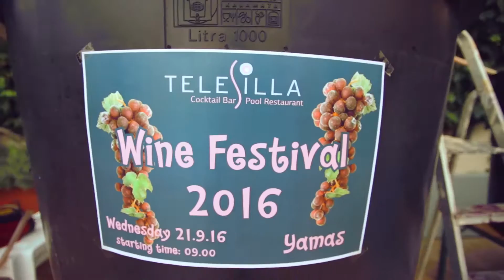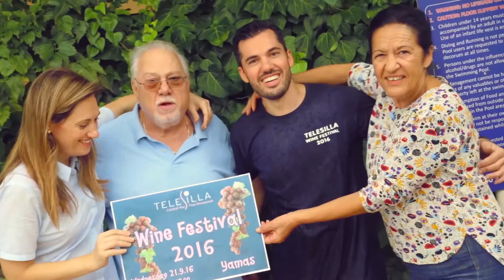Hotel Telesilla / Wine festival 2016 / Corfu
Directed, filmed & edited by Spiros Badios
a Rad Life Media production

Το ξενοδοχείο Τελέσιλλα βρίσκεται στην περιοχή Κοντόκαλι, δίπλα στην γνωστή Μαρίνα Γουβιών. Κεντρικά στο νησί και πολύ κοντά στο Ιστορικό κέντρο της πόλης της Κέρκυρας, το λιμάνι και το αεροδρόμιο, είναι ιδανικό για εκείνους που θέλουν με ευκολία να περιηγηθούν με το αυτοκίνητό τους και να γνωρίσουν από άκρη σε άκρη αυτό το καταπράσινο και γεμάτο ιστορία νησί. Η οικογένεια Φίλιππα με εμπειρία 34 χρόνων θα σας κάνει να νιώσετε σαν στο σπίτι σας. Η Ελληνική φιλοξενία και η ποιότητα στο φαγητό είναι παράδοση. Περισσότερα.

Filippas family share their passion of Greek hospitality and love of home-cooked food & home-made wine with their guests. A 34 year experience makes it a unique place to visit. Spotless clean & offering all modern amenities and excellent location for exploring the beautiful island of Corfu.